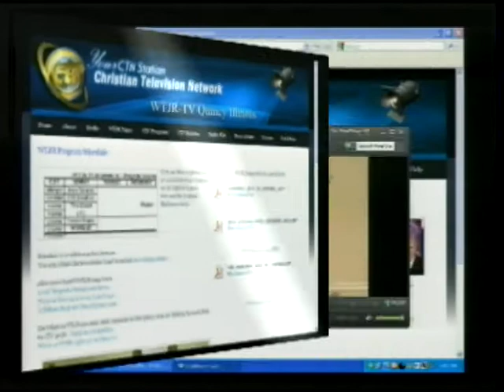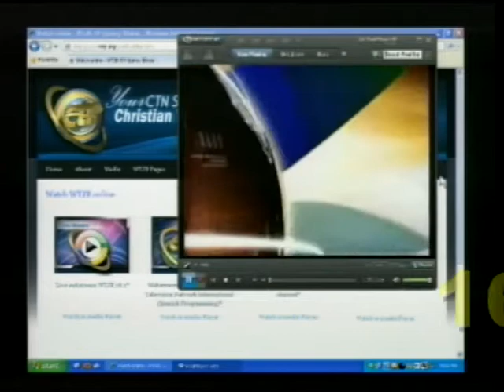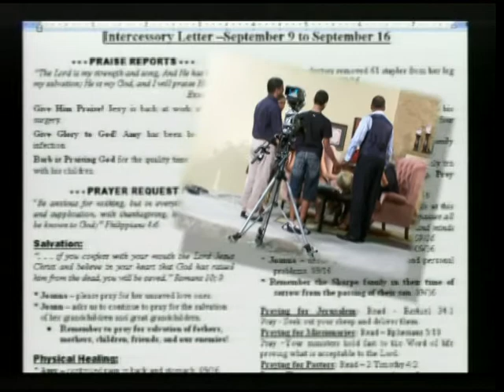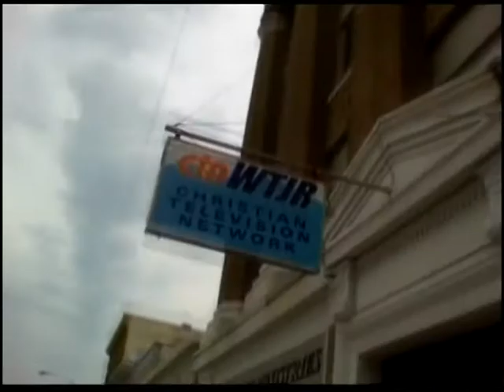2012 WTJR Outreach 413m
WTJR-TV Outreach and Broadcast Programs